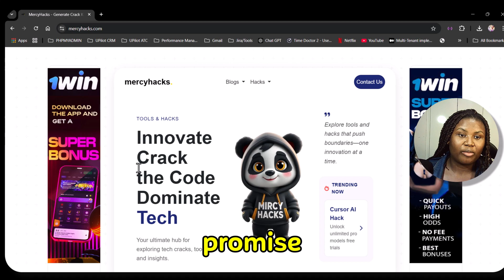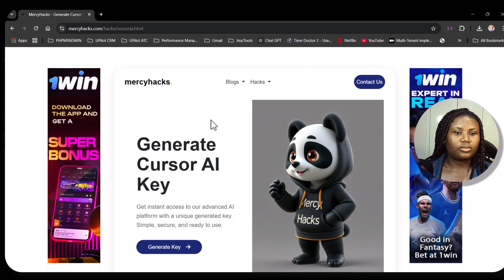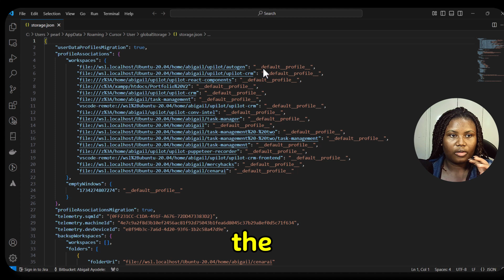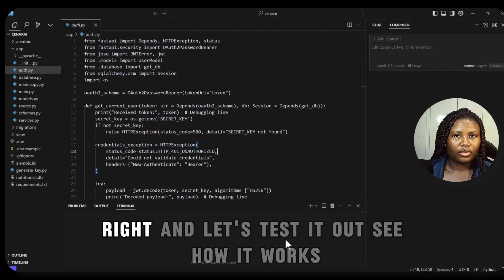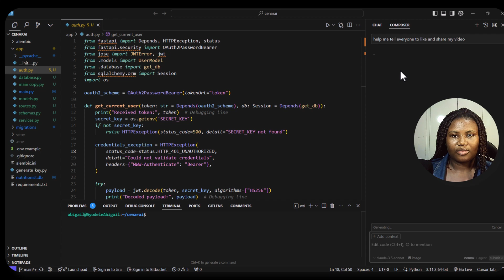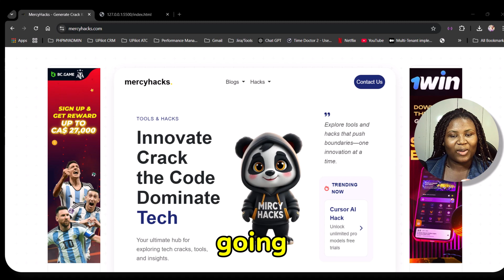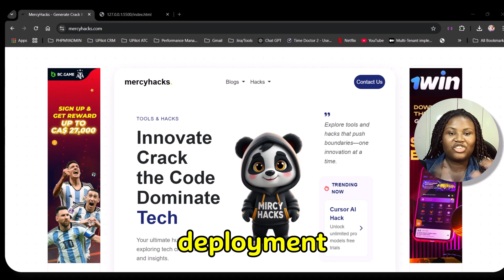Cursor Ai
In this video we’ll walk you through solving this error above if you paid for cursor but still get the error

TIMESTAMPS
1:37 Generating Cursor AI Free Keys
4:45 Using the keys for unlimited free trial

Our channel is about technology. We cover lots of cool stuff such as AI, Software development and other nerd stuff!